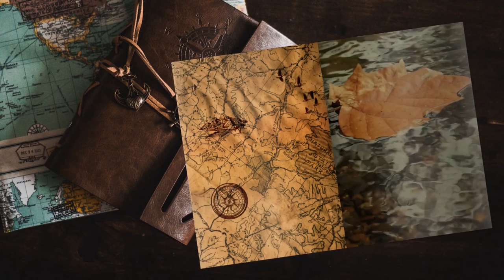Helsott curse - #60 Expeditions: Viking gameplay ita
Curiamo la sorella di Nefja, speriamo in modo definitivo!